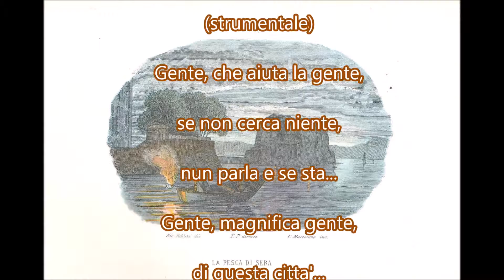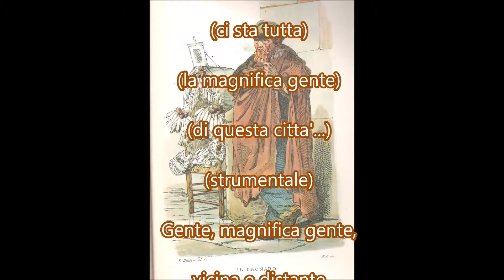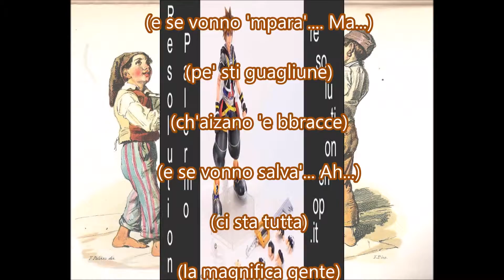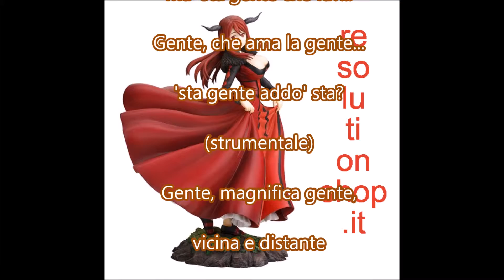Magnifica gente (Claudio Mattone) karaoke strumentale da "Scugnizzi"